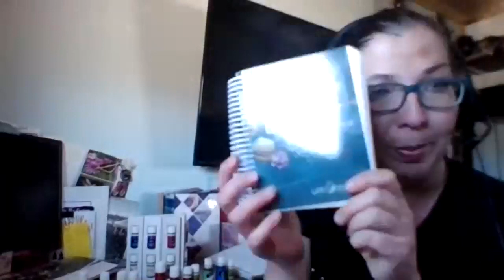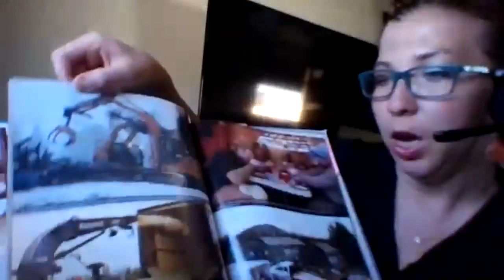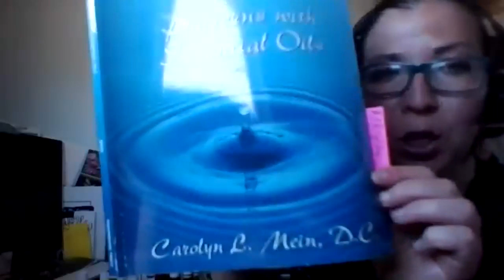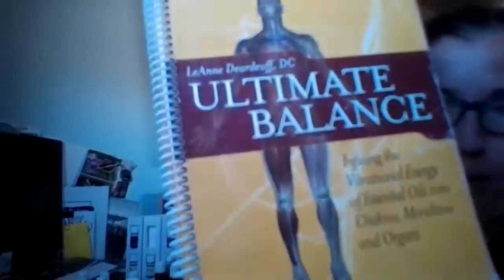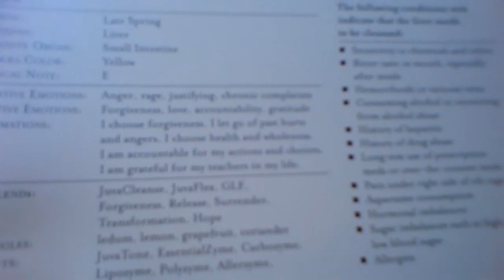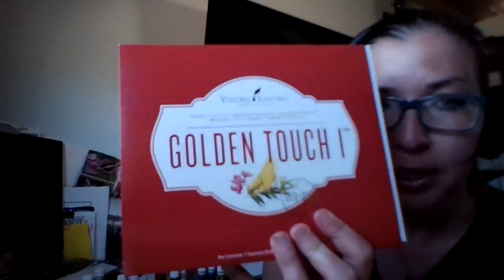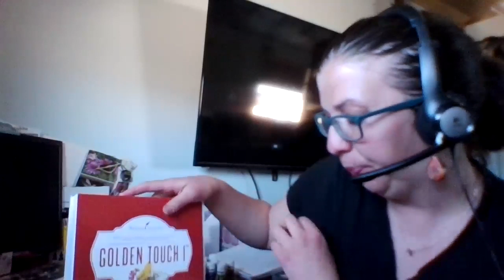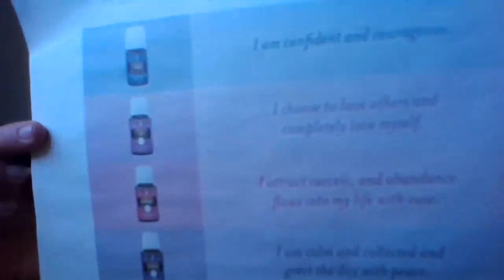Bring Joy Alive health mentalwellness joy essential Oils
This is a recording from my Zoom on how essential oils support our emotions and ways to get to joy.